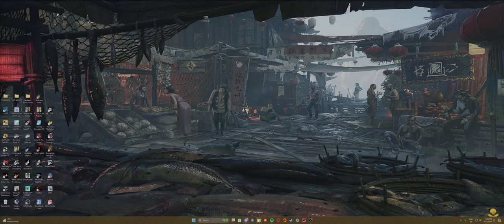ETS 2 Baltic Vairas LT [2024/03/17] Convoy Verona - Hamburg - Bergen - HDR - LIVE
Truck: Volvo FH4 2012

SPECS:

Processor: Intel Core i7-13700KF (Raptor Lake) 13th Gen

Motherboard: Gigabyte Z790 Aorus Elite AX (LGA 1700) DDR5 ATX

Main Memory: Corsair Vengeance RGB EXPO 64GB (2X32GB) DDR5 PC5-44800C40 5600MHz Dual Channel Kit - Black

Extra Memory: WD Black SN770 4TB SSD M.2 2280 NVME PCI-E Gen4 (WDS100T3X)

Video Card: Gigabyte GeForce RTX 4090 Gaming OC 24GB GDDR6X PCI-Express

Power Source: Gigabyte GP-UD1000GM PG5 1000W ATX Black

Housing: Phanteks Enthoo Evolv X Digital Midi Tower Glass Gaming - Black

Gaming Monitor: ALIENWARE 34 CURVED QD-OLED GAMING MONITOR - AW3423DW 0.1ms (GTG) 175Hz G-SYNC ULTIMATE/HDR QHD 3440 x 1440 - RGB

Gaming Monitor 2: BENQ Zowie RL2755T Full HD 27" LED 1Ms 75Hz

Gaming Keyboard: ALIENWARE - AW768 Pro Mechanical RGB

Gaming Mouse: SteelSeries Aerox 5

Gaming Headset: STEELSERIES Arctis Pro + GameDAC 7.1 Gaming Headset - Black

Streaming Microphone: HyperX Quadcast

Gaming Chair: AROZZI - Verona V2 - Black

Gaming Desk: AROZZI Arena - Black & Red

Streaming Camera: RAZER Kiyo Full HD

Racing Wheel & Pedals: LOGITECH Driving Force G920 Xbox One & PC - Black

Shifter: LOGITECH Driving Force Shifter

Controller: DOBE XBOX ONE S PC USB Wired

Joystick: Thrustmaster Hotas Warthog - Joystick and Throttle

Tobii: Eye & Head Tracker 5